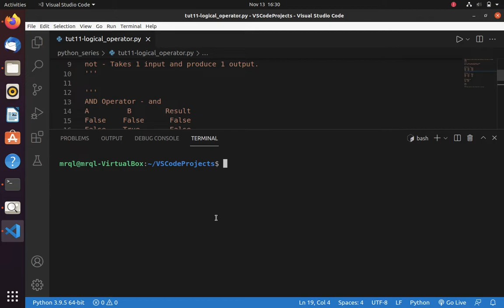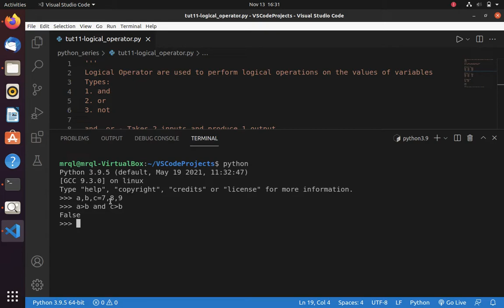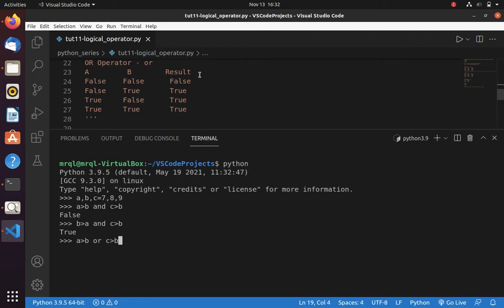Python Tutorial #11- Logical operator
Logical operators are used to perform logical operations on the values of the variables